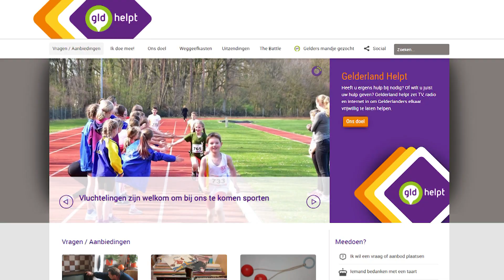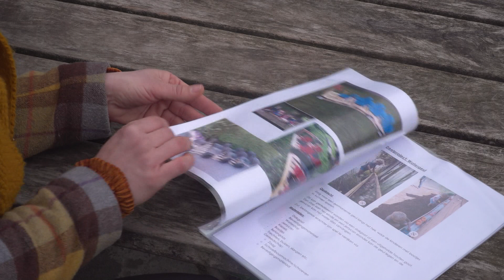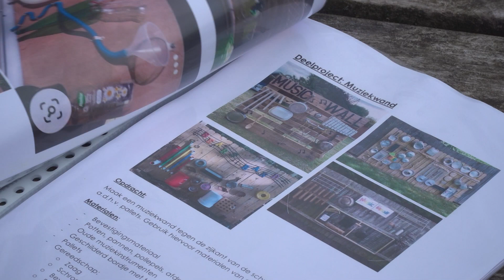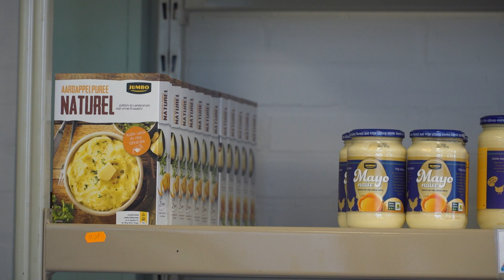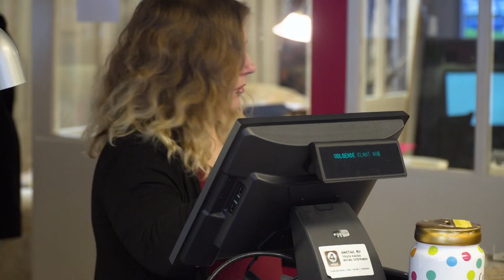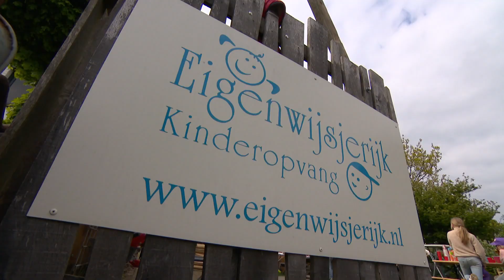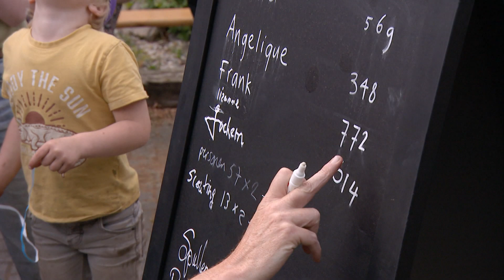Jochem van Gelder heeft veel praatjes maar is hij ook handig? l Gelderland Helpt The Battle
Vandaag de slotuitzending van de Gelderland Helpt 'Battle' vanuit Winterswijk. Gaat presentator Jochem van Gelder zijn collega presentatoren op de valreep inhalen? En met de meeste punten er vandoor?
Jochem gaat aan de slag voor kinderdagopvang Eigenwijsjerijk. Een eigenzinnige dagopvang waar wel een uitdagende speeltuin bij hoort.
Ook deze keer weer een inzameling voor Oekraïne, deze keer door Mini Manna uit Winterswijk.

Presentatoren Angelique Krüger, Esther Stegeman, Frank Oosterwegel, Lisanne Halleriet en Jochem van Gelder draaien nergens hun hand voor om. Samen met mede-Gelderlanders pakken ze alle klussen aan die hen aangeboden worden, om zoveel mogelijk punten te scoren. Van klussen bij de scouting tot het aanleggen van een belevingstuin, niets is te gek.